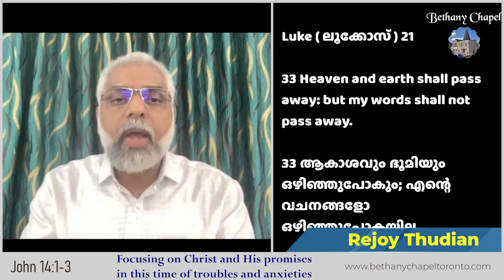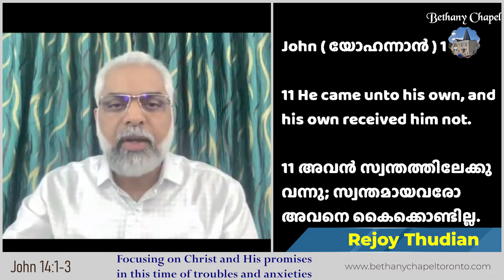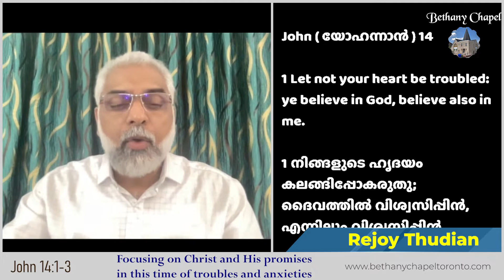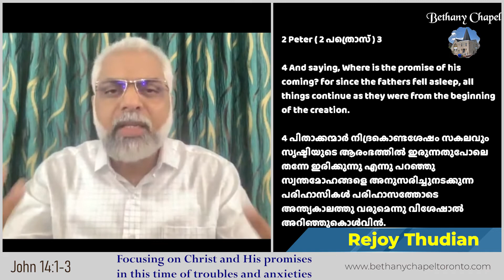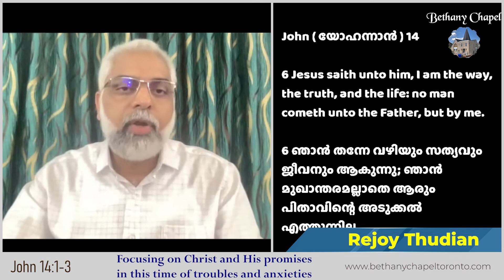Rejoy Thudian | Focusing on Christ and His promises in this time of troubles and anxieties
Speaker : Rejoy Thudian
Topic : Focusing on Christ and His promises in this time of troubles and anxieties
Key Verse : John 14:1-3
Date : 20 March 2022
Venue : Bethany Chapel Toronto